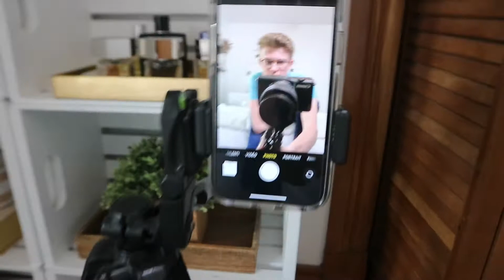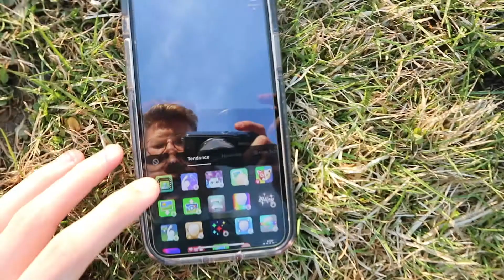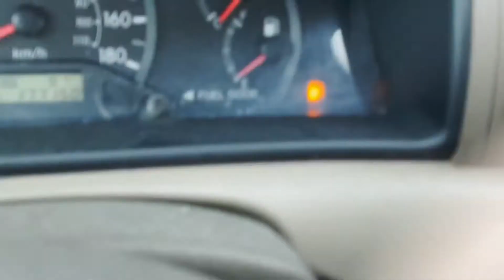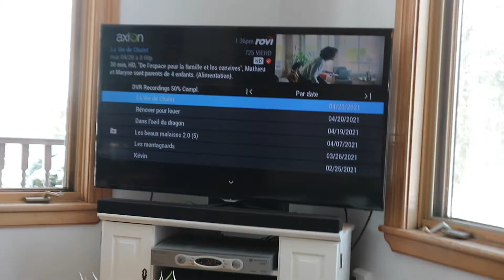WEEKLY VLOG - tiktok bts, marche, école, travail...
What’s up la gang! Pour la vidéo d'aujourd'hui, je vous retrouve pour un vlog sur plusieurs jours, où je fais des tiktoks, je vais prendre une marche avec mon chien, je vais au travail, à l'école...

Kevin -xx-